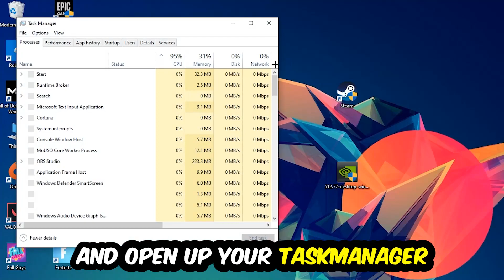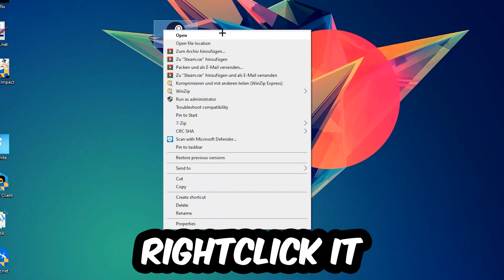Medieval Dynasty – How to Fix Crash on Startup – Complete Tutorial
how to fix Medieval Dynasty  crash on startup,
how to fix Medieval Dynasty  crash on startup pc,
how to fix Medieval Dynasty  crash on startup ps4,
how to fix Medieval Dynasty  crashing on startup fix,
how to fix Medieval Dynasty  crashing on startup pc,